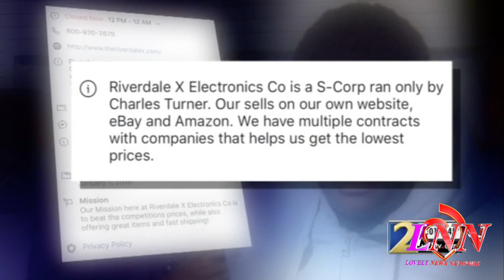Ghetto GA~Teen tries to scam the state of GA for $20M dollars🤑